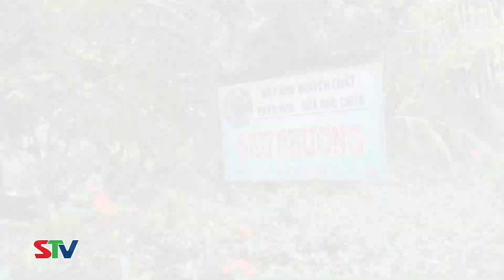Lần đầu khám phá nghề nuôi ong lấy mật |STV Khám phá